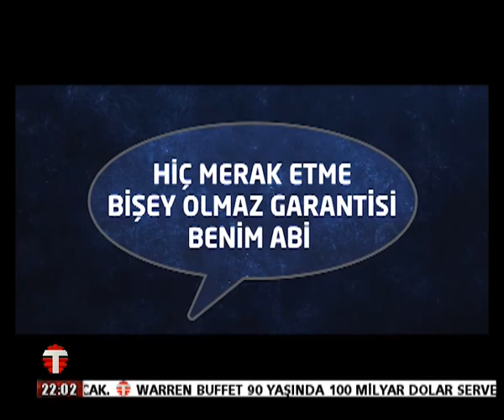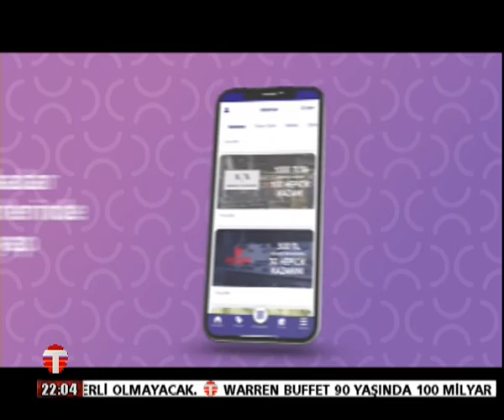11 03 2021 lefkede sportif balıkçılık